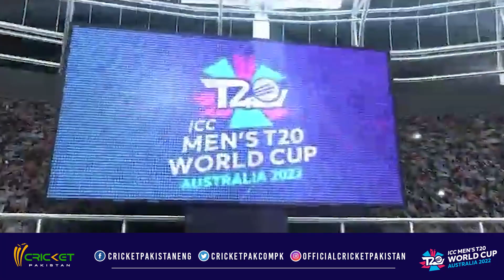Sam Karan player of the tournament | Josh Jaga Dey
Cricket Pakistan’s YouTube channel is managed by Dot Republic Media. All Copyright Rights Reserved.